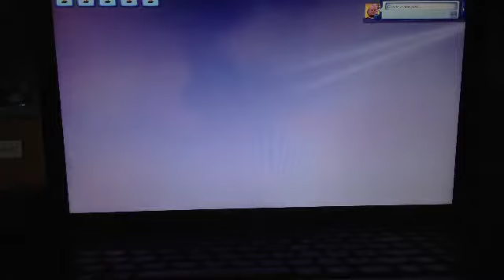sim 3 let's play part three